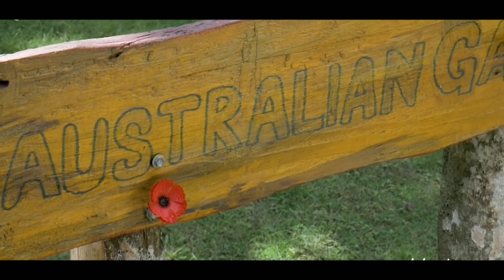Exploring Australia's Great Desert / Australia Travel Adventure Tourism